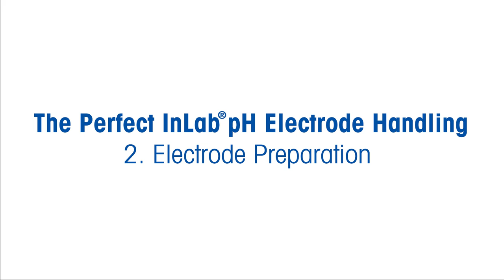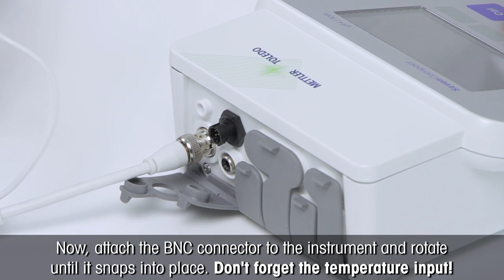pH Electrode Preparation | How-to Video (2/6)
Welcome back to our pH electrode handling series! In this second video, we are focusing on the crucial step of electrode preparation to ensure accurate pH measurements. Proper preparation of pH electrodes is key to obtaining reliable and consistent results in your pH measurements.
🎬 Join us as we walk you through the step-by-step process of electrode preparation, sharing valuable tips and tricks along the way, from pre-checks to calibration.

📁 If you missed our first video on unboxing and quality check, don't worry!